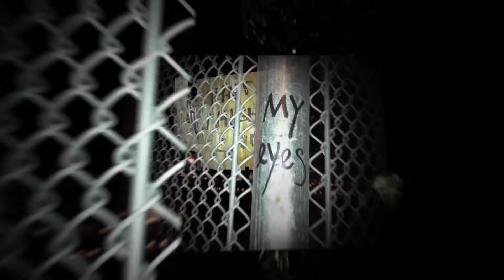It's an instant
Video poetry.